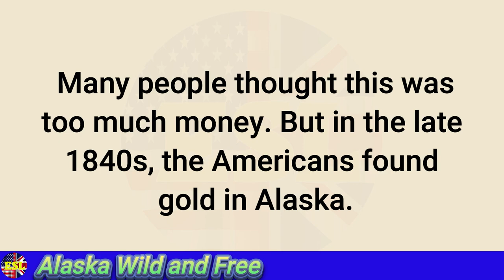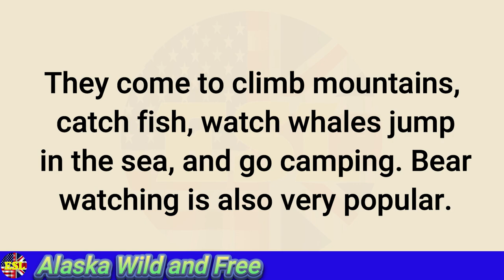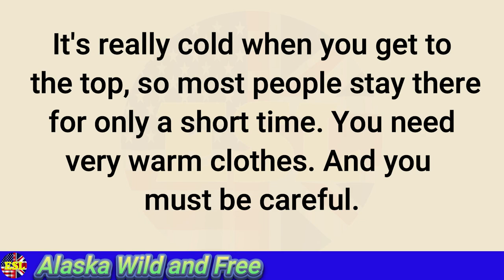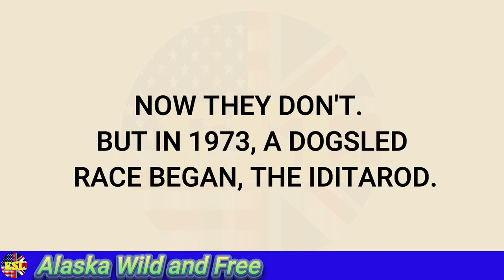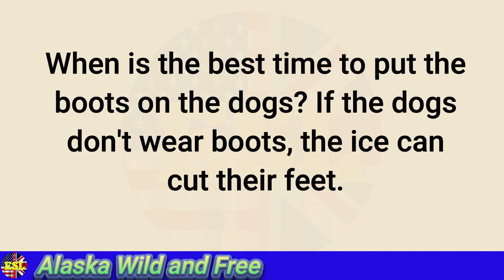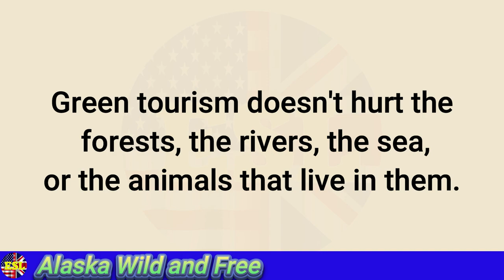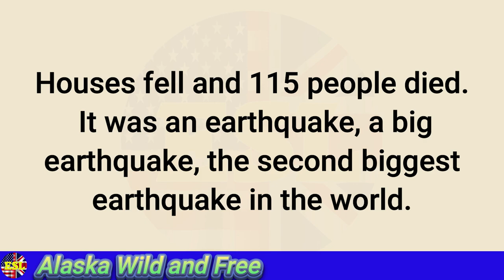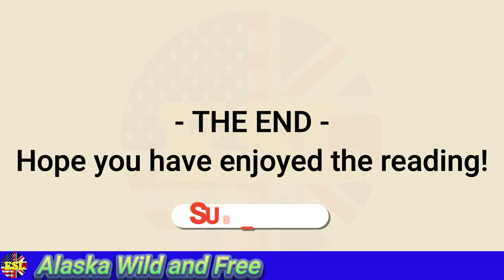Welcome to Alaska | Learn English Through Story | English Speaking Practice